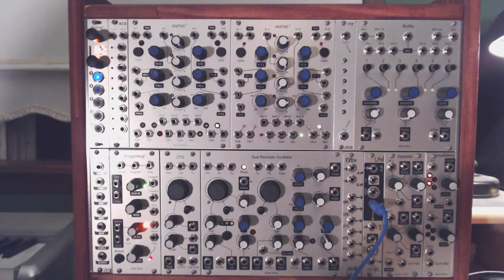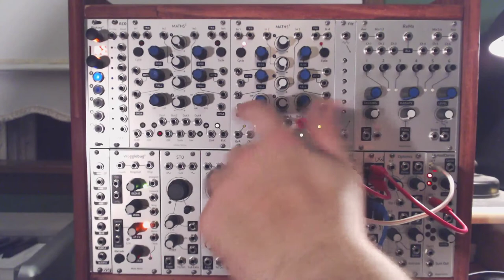Maths: Illustrative Patch Number 1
This video features Maths at the center of a patch. First we look at how the patch is structured and then recreate it from scratch. The light reverb in the patch is from the Valhalla Vintageverb plugin.